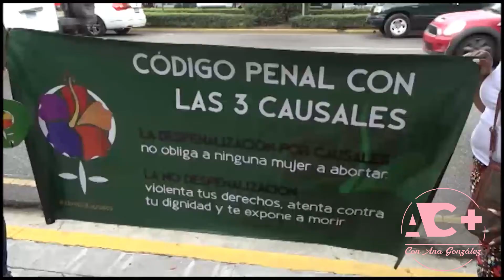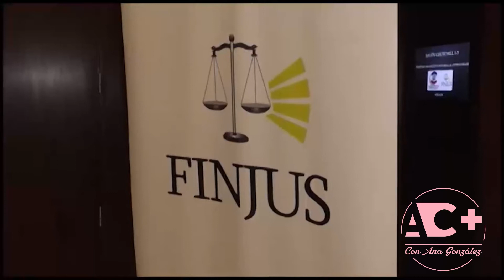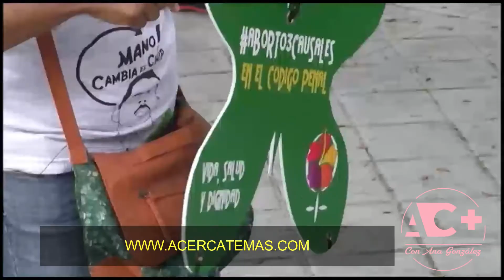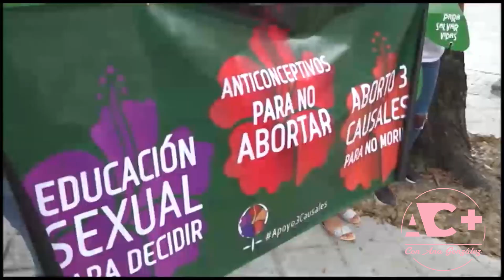Reacciones: Aborto y sus tres causales en la República Dominicana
Para la Organización Mundial de la Salud (OMS), un aborto es la interrupción del embarazo cuando el feto todavía no es viable fuera del vientre materno. Se denomina viabilidad extrauterina al período de gestación de 22 semanas.

Las 3 causales del aborto son las siguientes: 1. Producto de una violación o incesto, 2. Cuando el embarazo pone en peligro la vida o la salud de la madre y 3. Por malformación incompatible con la vida.

El presidente de la Cámara de Diputados, AlfredoPacheco , dejó confirmada una comisión especial que se encargará de estudiar el proyecto de ley especial que incluirá las tres causales del aborto.

Pacheco señaló que se procederá estudiar las tres causales aparte, en vista de que la Comisión de Justicia a cargo de revisar el nuevo proyecto del Código Penal Dominicano, ha terminado y se prepara para rendir un informe favorable.

De ahí la negativa a que se excluyan las tres causales del proyecto de reforma al Código Penal

 La Coalición por los Derechos y la Vida de las Mujeres insistió este miércoles en la necesidad de que las tres causales para permitir el aborto permanezcan en el proyecto de reforma del Código Penal.

La posición de las feministas responde a la desconfianza en que la Cámara de Diputados logre sacar una ley especial sobre el aborto.

La postura de la coalición por los derechos y la vida de las mujeres encuentran respaldo entre integrantes de la comisión de justicia de la Cámara de Diputados.

Sin embargo, se mantiene la oposición a la despenalización del aborto, como la del diputado, Elías Wessin Chávez, que se dice democratacristiano.

En su visita a la comisión de justicia que analiza el proyecto de modificación al Código Penal, las feministas presentaron los resultados de una encuesta nacional, que revela que más del 70% de la población favorece la incorporación de las tres causales para el aborto en la legislación.

La propuesta de hacer una Ley especial sería echar al olvido el tema del aborto
Santo Domingo RD.- Feministas rechazaron este lunes las declaraciones del vocero del bloque de diputados del Partido Revolucionario Moderno (PRM), quien reiteró que la reforma del Código Penal sería aprobada dejando fuera las tres causales para permitir el aborto.

La lucha de las feministas por la aprobación de las tres causales del aborto no tiene fin.

Este lunes el diputado Julito Fulcar, informó que el Código Penal está prácticamente concluido, y que la eficacia en la reformar de esta pieza, se debe a la exclusión de este tema.

Para activistas feministas, la propuesta de hacer una Ley especial sería echar al olvido el tema del aborto.

Entienden que los legisladores del PRM han sido incoherentes con el tema del aborto, ya que años atrás la mayoría estaba de acuerdo con las tres causales.

Asimismo, manifiestan que excluir el aborto del Código Penal, sería atentar contra la vida de las mujeres empobrecidas del país.

Las organizaciones feministas piden que cuando el embarazo represente un riesgo para la vida de la mujer, sea fruto de una violación o incesto y en situaciones que existan malformaciones fetales incompatibles con la vida, la mujer tenga derecho a practicar un aborto.